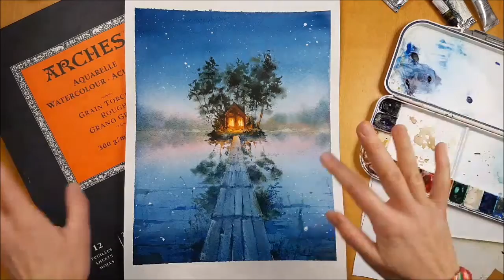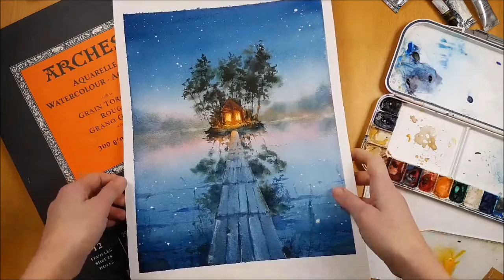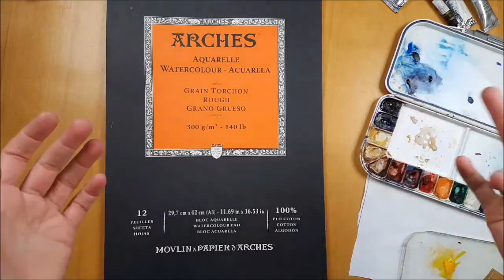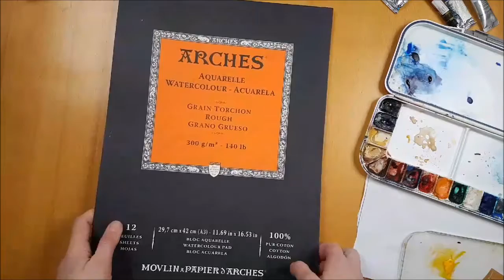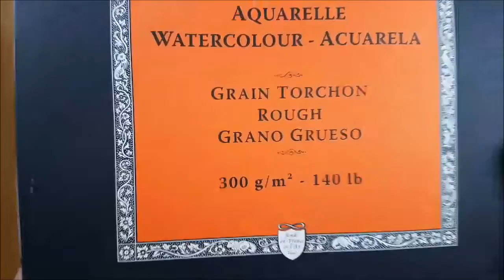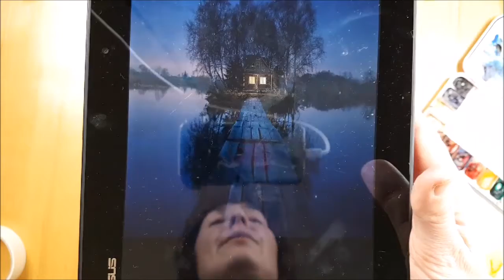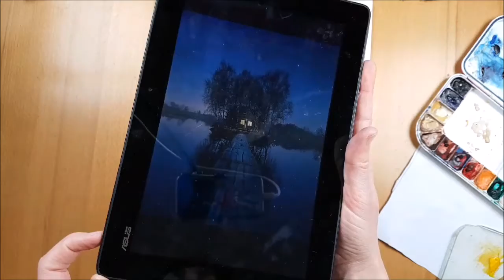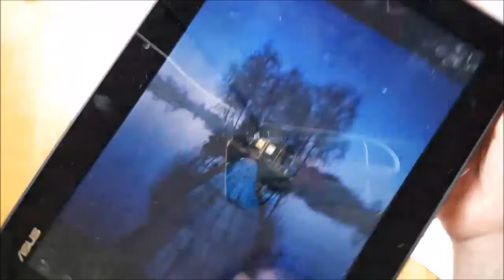Новогодний огонек 1